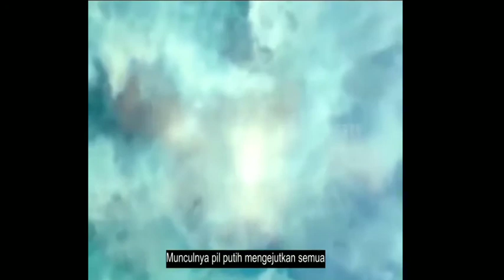Rubah ekor "sembilan" ll Red Fox Scholar ll SOUL SNATCHER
Sarjana yang miskin, Wang Zijin (Chen Linong) pergi ke Beijing untuk mengikuti ujian dan ditatap oleh Bai Xian, iblis rubah kecil yang mengambil Dandan (Li Xian). Selama pangeran terbunuh dan DanDan diambil, dia bisa dipromosikan menjadi raja serigala. Tetapi dia tidak ingin melewati jalan Dan. seorang manusia dan seorang rubah menjadi sahabat. Setelah melalui semua rintangan, apa yang harus dilakukan Dandan?